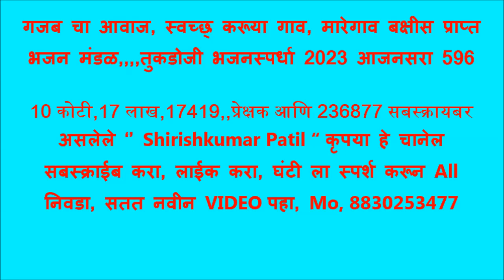गजब चा आवाज, स्वच्छ् करूया गाव, मारेगाव बक्षीस प्राप्त भजन मंडळ,,तुकडोजी भजनस्पर्धा 2023 आजनसरा 596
1) बोरगाव मेघे भजन मंडळ 316 2) पिंपळगाव भजन मंडळ 307 3) रिधोरा भजन मंडळ 295 4) सराटी भजन मंडळ 293 5)पोहणा भजन मंडळ 274 6) गिरड भजन मंडळ 266 7) कारेगाव पारंबा भजन मंडळ 266 8) महाकाळ भजन मंडळ 264 9) अल्लीपूर भजन मंडळ 261 10) इंझाळा भजन मंडळ 255 11) रामतीर्थ भजन मंडळ 251 ,,,,,,,,,,,,,,,,,,,,

1)संत कृपा भजन मंडळ चंद्रपूर 325 2) जिजाऊ भजन मंडळ चंद्रपूर 319 3) आप्पा स्वामी भजन मंडळ शेगाव 313 4) क्रांतीज्योती भजन मंडळ जैतापूर 312   5) क्रांतीज्योती भजन मंडळ चनाखा 311  6) भद्रावती भजन मंडळ 294 7) गुरुमाऊली भजन मंडळ चंद्रपूर 290 🌹🌹🌹🌹🌹🌹.,,,,,,,,,,,,,,,,,

1)निमगव्हाण भजन मंडळ 346   2) गुरुकुंज मोझरी भजन मंडळ 331   3) वणी वाघदरा भजन मंडळ 329   4) ताडउंबरी भजन मंडळ 319  5) घाटंजी भजन मंडळ 307 6) पिंपरी राळेगाव भजन मंडळ 302 7) घाट सावली भजन मंडळ 298 8) मारेगाव भजन मंडळ 289 9) सिद्धी मारेगाव भजन मंडळ 282 🌹🌹🌹🌹🌹,,,,,,,,,,,,,,,,,,,,

बालविभाग बक्षीस पात्र मंडळ. 1) मानव सेवा मंडळ मोझरी गुरुकुंज 319 2) बाल मंडळ भजन मंडळ कणकी 299 3) अंबोडा बाल मंडळ 289 4) टाकळी बाल मंडळ 285 5) म्हातारदेवी बाल मंडळ 284 6) दिघी महल्ले बाल मंडळ 282 7) राहीत बार्शी बाल मंडळ 280 8) धानोरा बाल मंडळ 280 9) डोंगरगाव रेल्वे बाल मंडळ 279 10)राहित बार्शी बालिका भजन मंडळ 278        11) पिवरडोल बाल मंडळ 275 🙏🙏🙏🙏🙏🙏

10 कोटी,17 लाख,17419, प्रेक्षक आणि 236877, सबस्क्रायबर
असलेले ‘’ Shirishkumar Patil “ कृपया हे चानेल
सबस्क्राईब करा, लाईक करा, घंटी ला स्पर्श करून All
निवडा, सतत नवीन VIDEO पहा, Mo, 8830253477